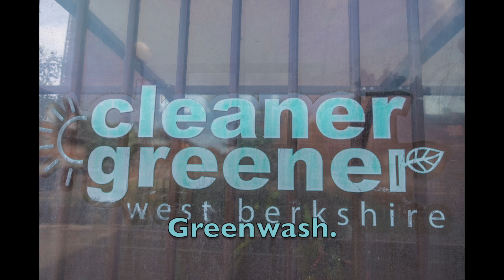Cleaner Greener West Berkshire – NOT.